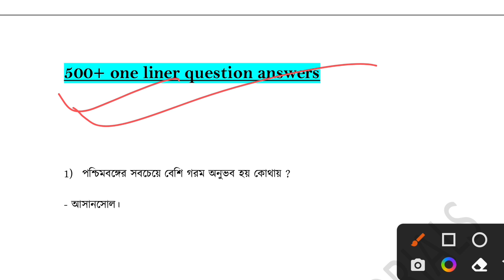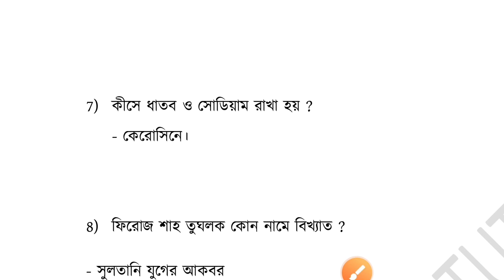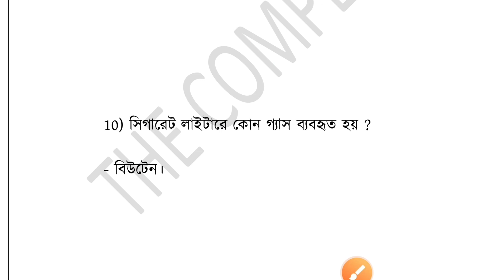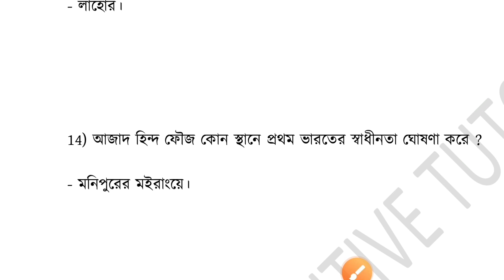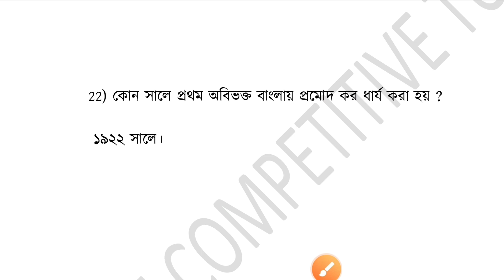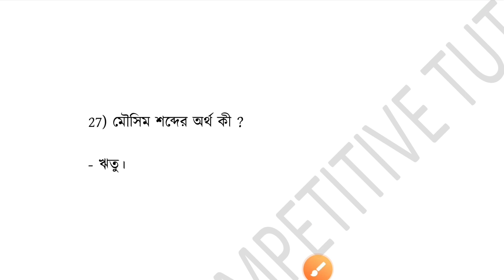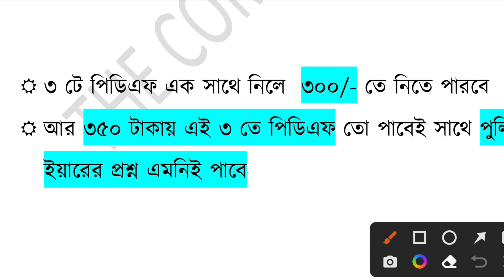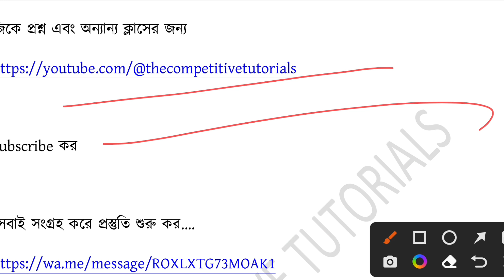500+ KP WBP PSC SLST MTS SPECIAL GK QUESTIONS CLASS 1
500+ general knowledge questions for WBP KP RPF SLST ICDS MTS WBCS AND OTHER EXAMS SPECIAL Class 1

GENERAL KNOWLEDGE SUGGESTION FOR KP WBP MTS WBCS ICDS RAIL AND OTHER EXAMS

WBP KP SPECIAL
7000 gk album class

IMPORTANT FOR OTHER EXAMS ALSO

🔥পুলিশের চাকরির প্রস্তুতির জন্য ই - বইগুলি সরাসরি সংগ্রহ করতে MSG করুন (পিডিএফ)

💕Payment Mode: - PHONE PE / GOOGLE PE / PAYTM

🔥AVAILABLE- EBOOK

1.GK BOOK (7000 GK) POLICE SPECIAL EBOOK
2. MATH SOLVED EBOOK
3. 10 KOLKATA POLICE PRACTICE SET EBOOK
4.WBP KP EXAM 12 SET PYQ EBOOK

Madhurima's education zone 🥰

💥TARGET KP WBP PRIMARY 💥

💙 7000 gk album paid pdf

🌟BEST ARITHMETIC SOLVED EBOOK - WBP KP PRIMARY GROUP D GROUP C RAIL RPF EXAMS

🌟3500 important gk questions for KP WBP RPF RAIL PSC ICDS AND OTHER EXAMS

🌟1200 MCQ KP WBP special with extra information